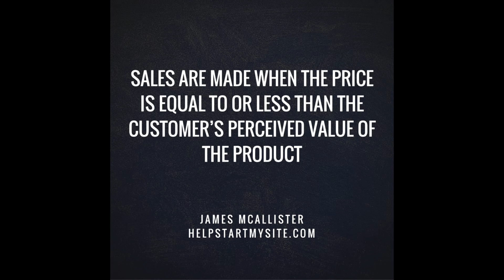Quit Lowering Your Prices! - James McAllister Rant #11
Hey there - James McAllister here, a guy looking to help you get more money out of your business and more fulfillment out of your life.

Today I want to talk about a huge - a HUGE mistake I keep seeing salespeople and entrepreneurs make over, and over, and over again, and that is lowering the price of your products when you aren’t receiving the level of sales you’re expecting.

Before we go any further I want you to think about why people buy products, ok. People buy products to solve some sort of problem. The more important solving that problem is to the customer, the more likely they are to quickly purchase a product that will offer a solution. This is why the health, wealth, and dating markets are so profitable. People are desperate to solve these problems and want immediate solutions when possible.

Now I want you to take a moment and think about price, and what price means. It’s the amount you pay for a given product, right? Everybody knows that. But hey, think about this for a moment - why do people pay hundreds of thousands of dollars for a house and only a dollar for a can of soda? Or an even better example, a beater car vs. a Porsche or a Lamborghini? What constitutes the higher price? I’m only looking for a one word answer here, can you guess it? The word is VALUE.

Sales are made when the price is equal to or less than the customer’s perceived value of the product. I’m going to say that again. Sales are made when the price is equal to or less than the customer’s perceived value of the product. This is SO important and I want you to never forget that, because knowing this fact is going to determine what the best price for your product truly is.

So hey, think about this. Your most effective price point will depend on two things - one, the actual value of your product, and two, the perceived value of your product. You should know the actual value of your product. You should know what it’s worth. Forget what other people are doing for a moment and think about what your product is truly worth to the right person.

The other part of this a bit more challenging. You need to increase the perceived value of your product in a potential customer’s eyes to the point where it’s higher than what you’re asking for it. This is where sales skills come in. You need to sell the product. You need to make the potential customer aware your product is worth beyond what you’re asking for it. If you are able to sell the value of the product and it’s priced according to what it’s actually worth, you will make sales at any pricepoint, I guarantee you. Again, price is so much less important than value. If it weren’t, then we wouldn’t pay hundreds of thousands of dollars for houses or tens of thousands of dollars a year for college classes.

Now look, I’m not saying to not ever lower your prices. There are times for it. But lowering your prices just because you can’t sell the product for what you know it’s truly worth is just insulting yourself, man. All that’s saying is you can’t sell your own product, you can’t show people it’s value. Instead of lowering the price, learn to sell more effectively. I promise you, it will be a much better use of your time and you’ll end up making far more money in the long run.

Anyway, I hope this video has sparked some interest in you and you’ll think twice before lowering your prices again in the future.  My name is James McAllister, and you can find me over at HelpStartMySite.com where I WILL teach you how to sell more effectively WITHOUT lowering your prices. Make the day great, and I’ll see you again soon.